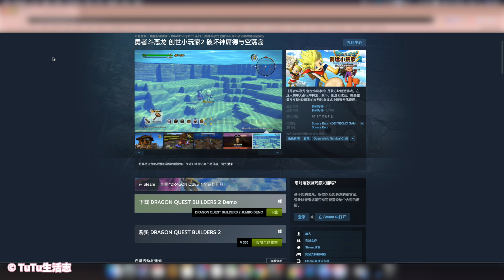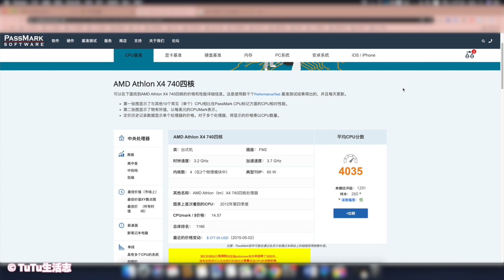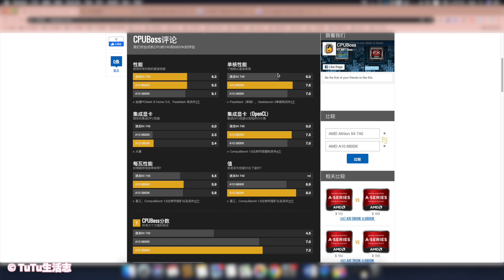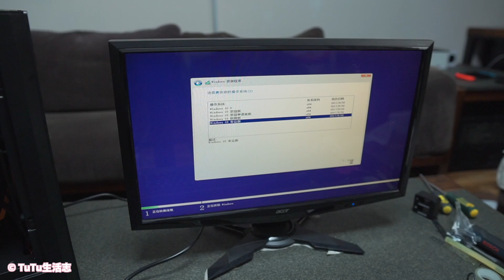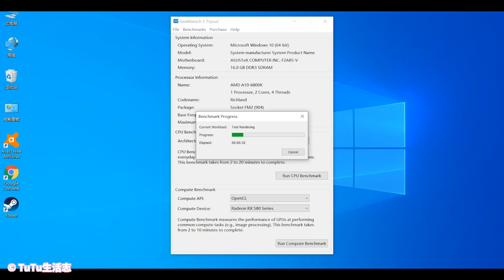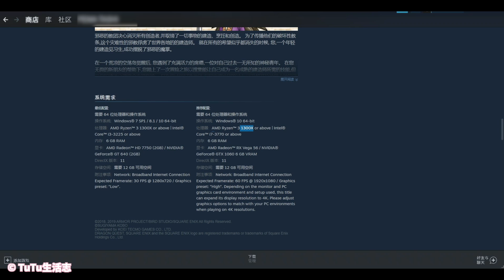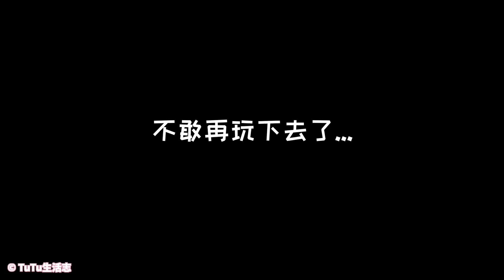垃圾电脑超勉强升级 一堆二手硬件添加 变身“勉强游戏PC“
朋友在年前找到我，看我有没有闲置硬件想捡垃圾攒一台PC可以勉强玩游戏那种，我就想到了一年多以前给爸妈装黑苹果时换下来的机器。于是和朋友两个非专业人士一番讨论+咨询大佬后，抛弃了所有贵的方案，决定更换机箱、CPU、显卡、内存，再添置上我友情赞助的SSD与键鼠，就凑成了这一期的勉强垃圾游戏PC。其实整个拍摄过程意外不断，例如主板的孔位与机箱的铁柱有点错位，安装费了一些功夫；机箱的条线在主板上固定不牢，想了办法固定（用热熔胶）；自己的和朋友的steam游戏库都没有适合测评的游戏大作；视频采集卡坏了无法录制游戏画面；CPU的风扇特别难装，以至于我中途都想换一个了；用软件Bandicam录屏但在朋友机器上老卡死，不得已换用了一个挺难用且还是试用版的软件frps。不过无论如何，这个电脑还是能用，能玩一些普通steam游戏，朋友很满意了，但自己以后再也不想搞这种旧机升级折腾了～～ 😂